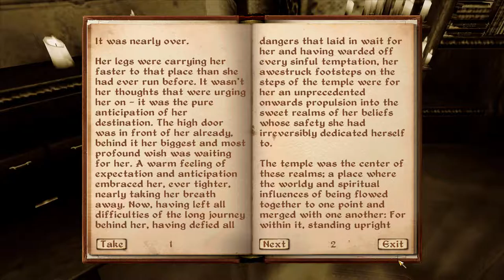Nehrim [18] Conscientious Objector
When I heard that I was going to be paired up with Kim again, I was elated. All the dungeons we'd crawl, the creatures he'd kill while I tried not to die, it would be glorious. But, alas.

My sweet, sweet Kim has gone pacifist on me. Maybe it's revenge for the work I made him do for me earlier.